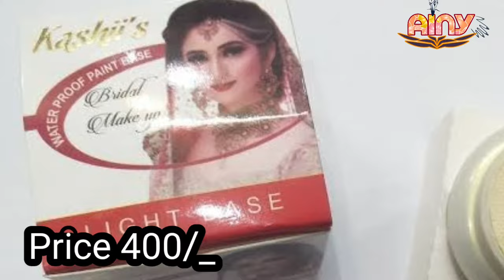Kashees All Makeup Products | Prices of All Products | Beauty Products .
Hi Beauties,
                       In this video  you  will  see all the kashees Products  with present prices. This video help you to know about all products  prices.